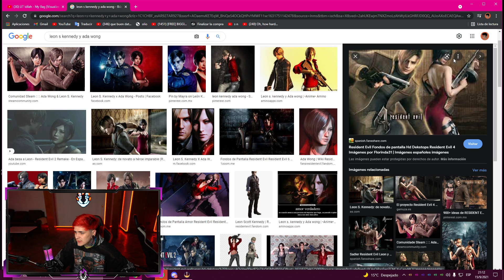LIT KILLAH REVELA POR QUE SE PINTO EL PELO Y POR QUE DEJO DE JUGAR GTA V ROLEPLAY